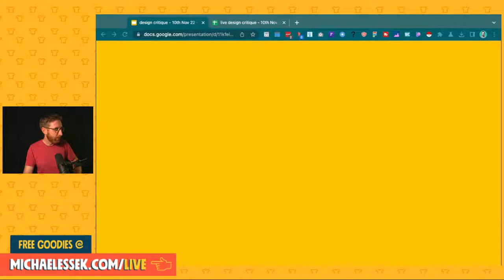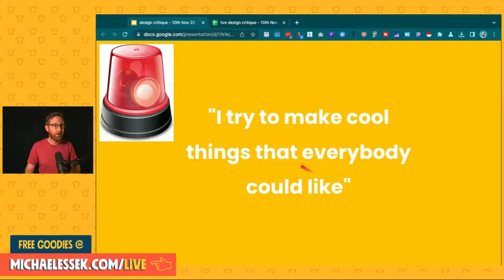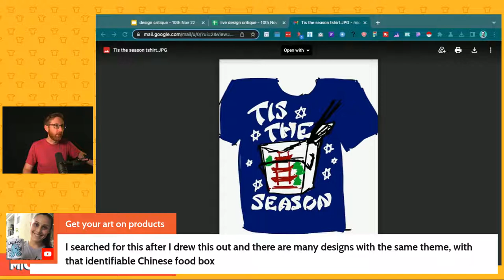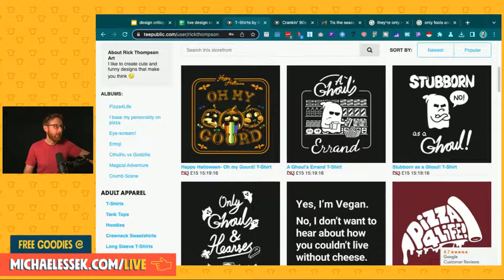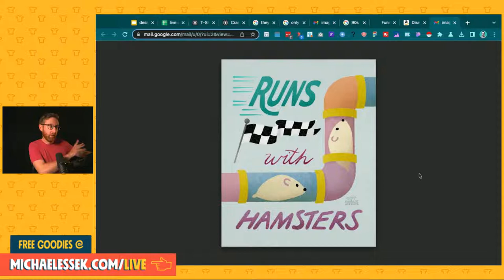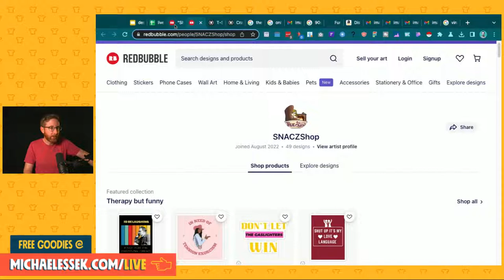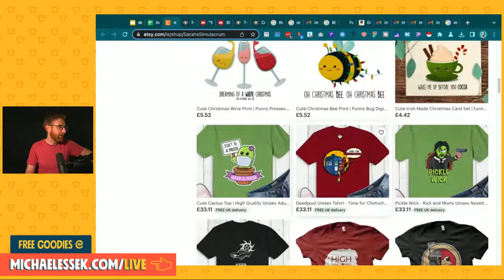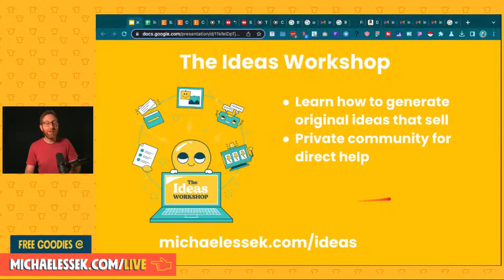Design Idea Review - Let's Improve Your Ideas! (For T-Shirt Designers, Print on Demand Sellers)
Join me for a live T-Shirt design review session to see how we can improve your ideas and get better results!